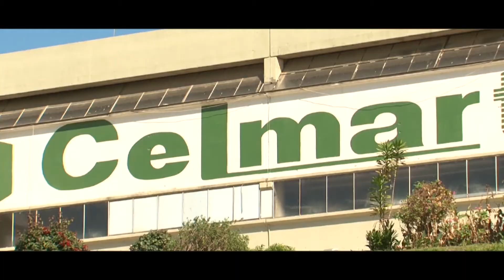Celmar Móveis - Salto de Pirapora/SP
Gustavo Frison esteve com o Programa Circuito Fechado em Salto de Pirapora, na região da cidade de Sorocaba, para dar uma volta e conhecer a fábrica da Celmar Móveis, uma indústria vêm construindo sua história desde 1950 e que é uma das principais referências do setor moveleiro do Brasil.